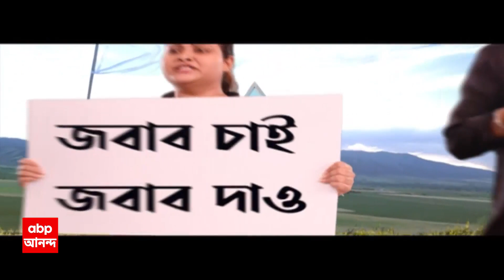Panchayat Poll: জয়ী প্রার্থীদের তৃণমূলে যোগ, বিরোধীশূন্য তেপুল মির্জাপুর গ্রাম পঞ্চায়েত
Panchayat Election: বিরোধীশূন্য হয়ে গেল উত্তর ২৪ পরগনার তেপুল মির্জাপুর গ্রাম পঞ্চায়েত। নির্দল ও কংগ্রেসের জয়ী প্রার্থীরা যোগ দিলেন তৃণমূলে। এনিয়ে তৃণমূলকে নিশানা করেছে কংগ্রেস। পাল্টা জবাব দিয়েছে রাজ্যের শাসক দল।